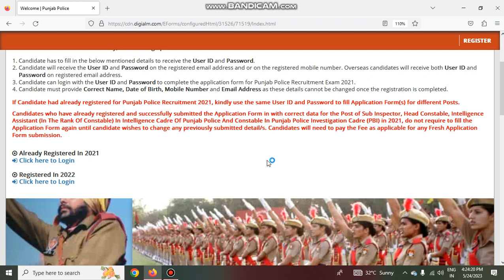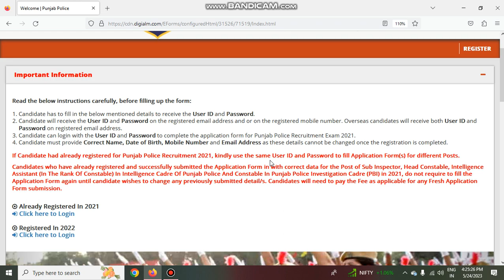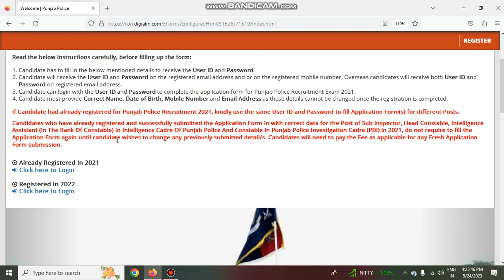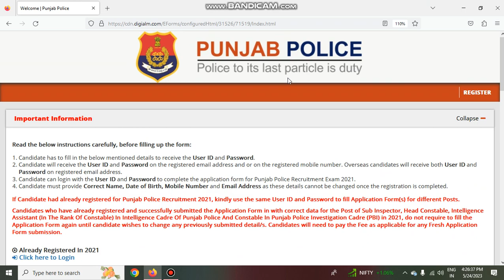PUNJAB POLICE BHARTI MEDICAL UPDATE PUNJAB POLICE TSS BHARTI RESULT UPDATE